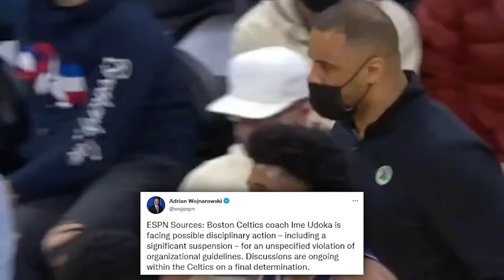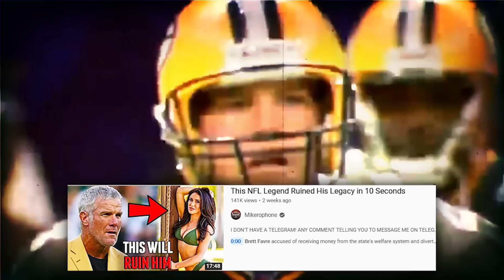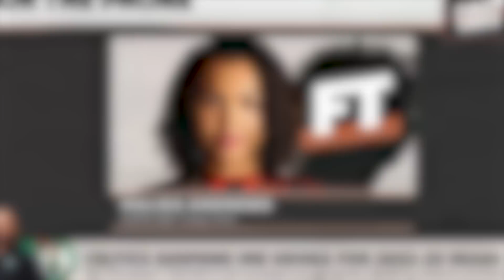ESPN Should Be Embarrassed...